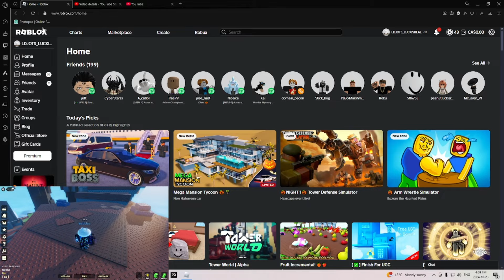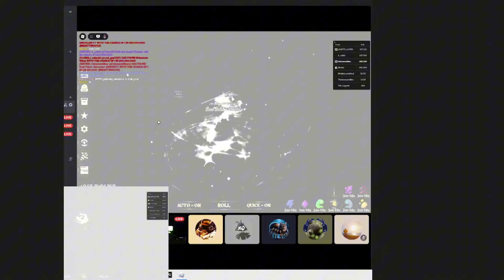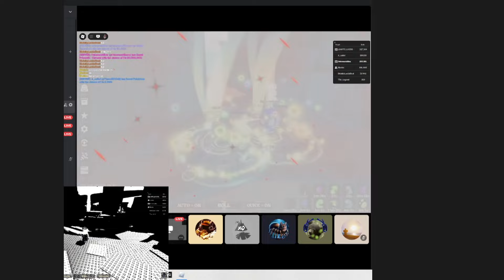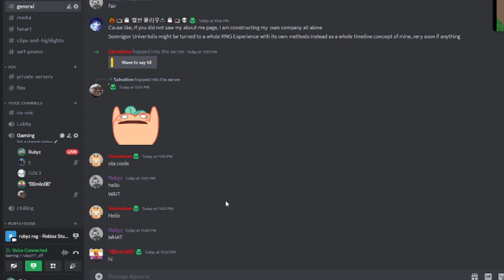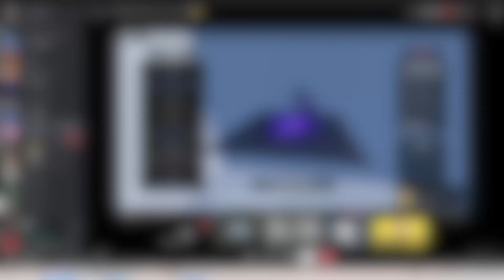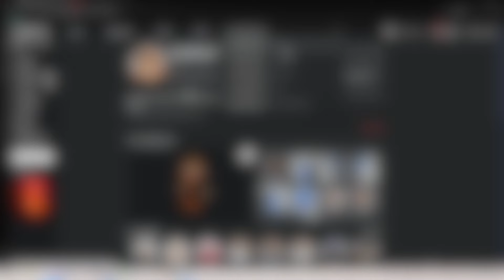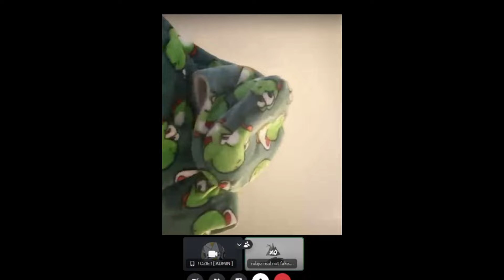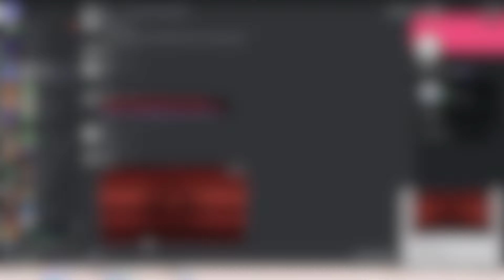THERES TO MANY GLOBALS!!!!!! (Auras of Calamity part 4)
Like and sub if you want more auras of calamity
PS: if you have sensitive ears.